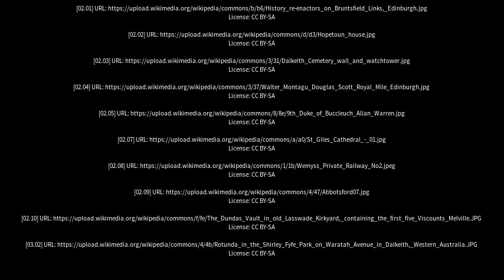Best places to visit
Best places to visit - Dalkeith (United Kingdom) Best places to visit - Slideshows from all over the world - City trips, nature pictures, etc.